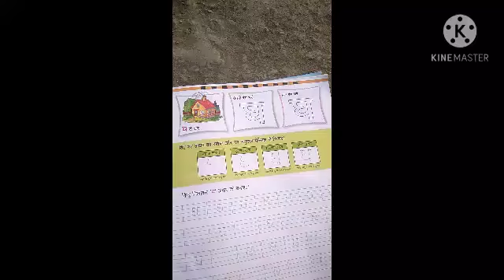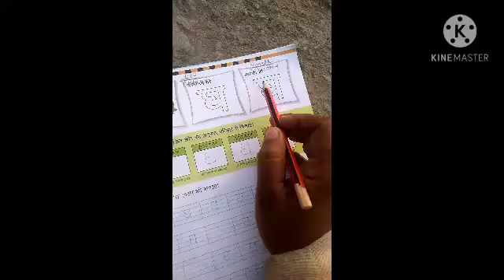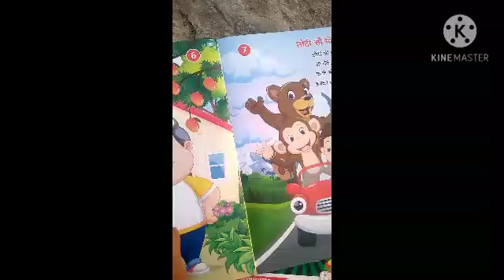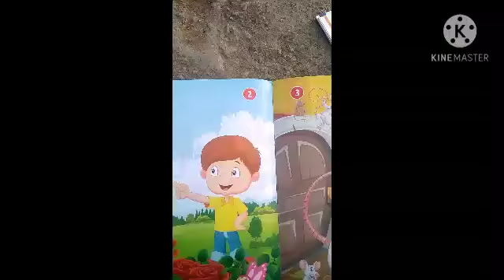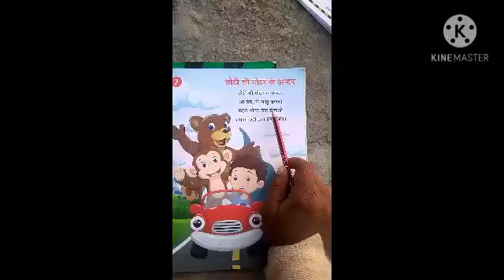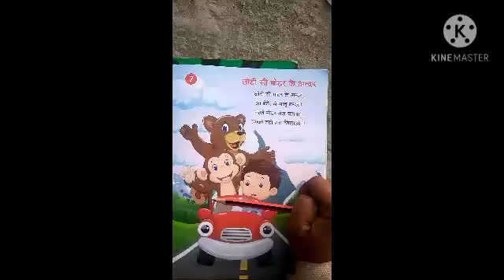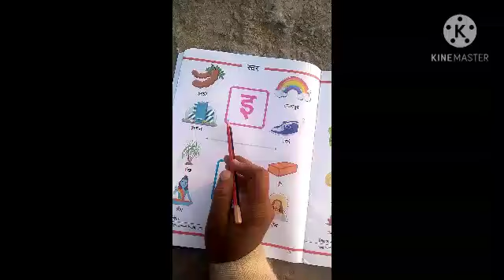Sub Hindi class play group by Alpana mam